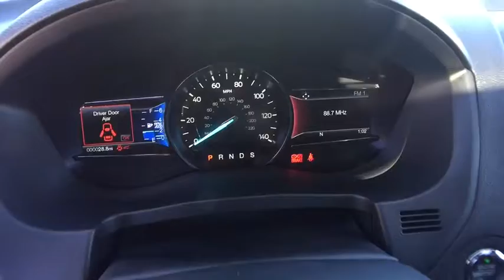2017 Ford Explorer Carson City, Reno, Northern Nevada, Susanville, Sacramento, CA 33032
2017 Ford Explorer

The 2017 Explorer shines with sharp satin chrome accents throughout the body, from the unique Platinum grille to the rear liftgate. The bold new look is sure to make you the envy of the neighborhood. New available signature lighting complements the new elegant, sculpted exterior lines. Efficient LED lamps enhance visibility with bright, long-lasting illumination, making your interior as eye-catching as your exterior. Explorer makes it super-easy to load cargo when your hands are full. Simply kick your foot under the bumper and the available hands-free, foot-activated liftgate will open automatically. A new available 2.3L EcoBoost engine joins an Explorer powertrain lineup designed to fit your personal needs, with 3 engines offered to fit your needs. From long highway commutes to towing trailers through the country, theres an Explorer engine with the right power for your lifestyle. A 3,5L V6 comes standard with 290hp while the powerful 365hp 3.5L EcoBoost V6 boasts towing up to 5,000 pounds and come standard on Sport and Platinum models. The ultra-luxurious interior features authentic wood accents and premium leathers for the ultimate comfort experience. The leather-wrapped dashboard and steering wheel are styled with contrast stitching, providing style and functionality. An available system of ultrasonic sensors help you park the Explorer in any situation. The available front 180-degree camera sees around corners, down alleys and out of parking spots.